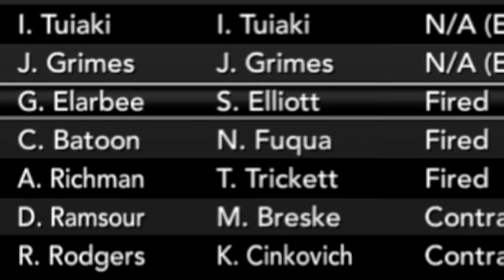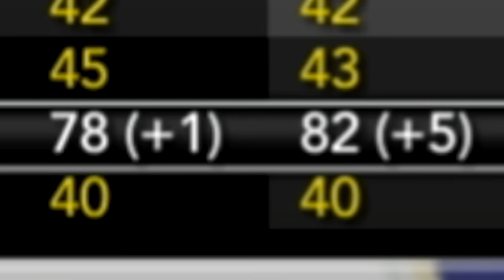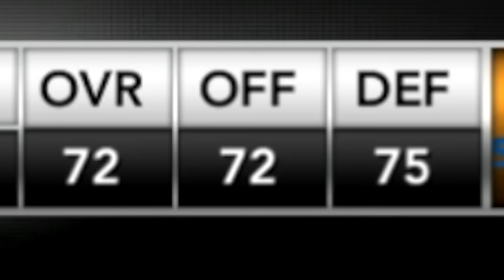Goodbye Senior Class FULL OFFSEASON | NCAA 14 Team Builder Dynasty Ep. 10 (S2)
If you read all the way down here you are a complete legend.